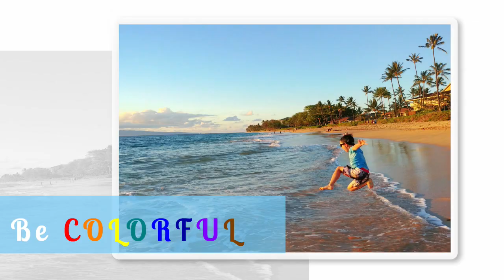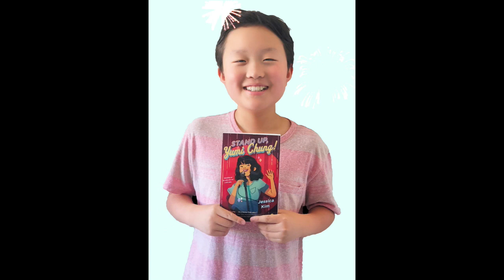Stand Up, Yumi Chung, Chapter 26